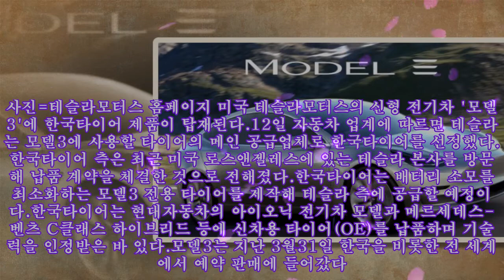테슬라, 전기차 '모델3' 한국타이어 단다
테슬라, 전기차 '모델3' 한국타이어 단다 테슬라 모델3. 사진=테슬라모터스 홈페이지 미국 테슬라모터스의 신형 전기차 '모델3'에 한국타이어 제품이 탑재된다.12일 자동차 업계에 따르면 테슬라는 모델3에 사용할 타이어의 메인 공급업체로 한국타이어를 선정했다.